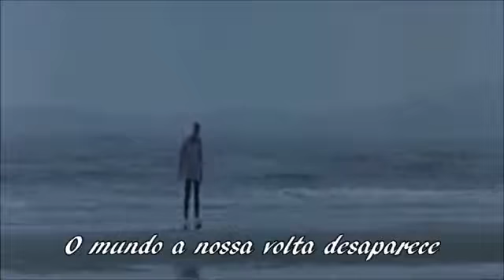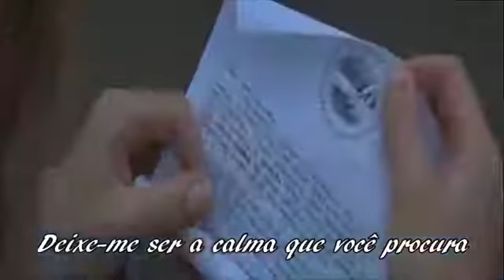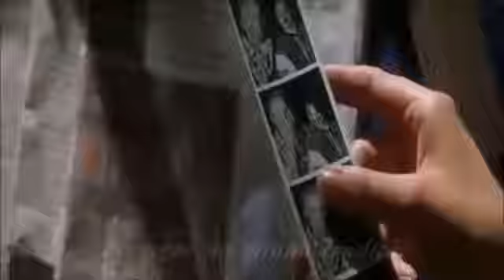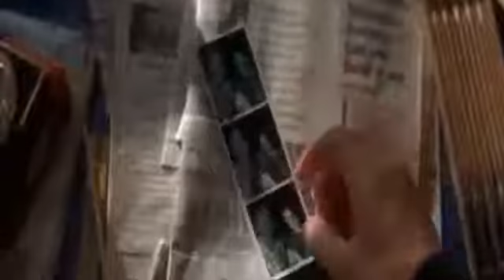SARAH MCLACHLAN - I LOVE YOU